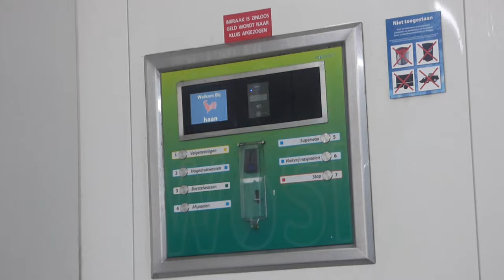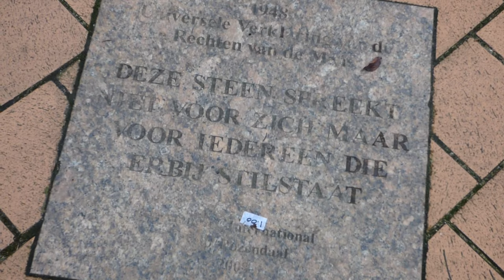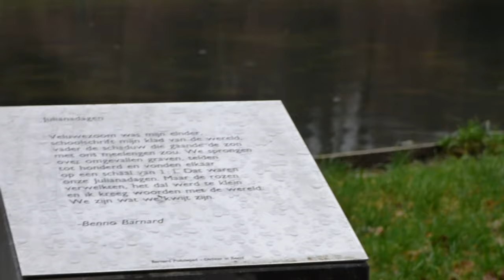DE 026 VLOG